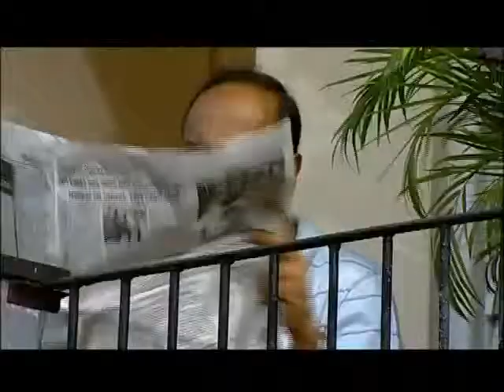Lankabell AG final OUT mpeg2video x264